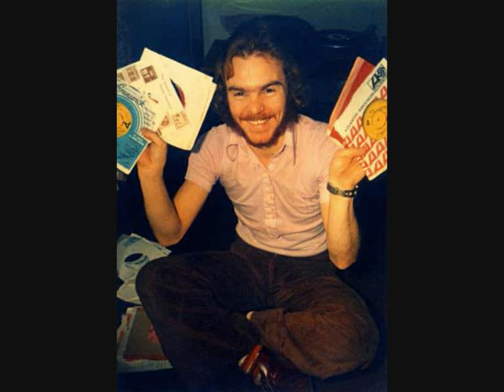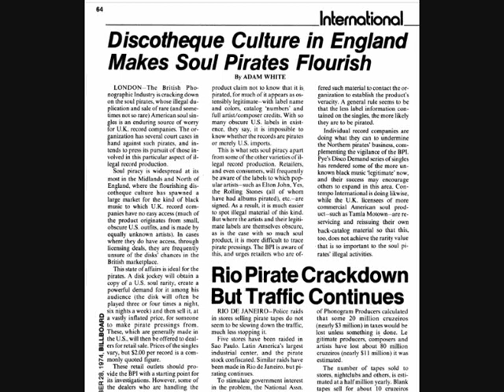CHRIS BARTLEY YOU GET NEXT TO MY HEART